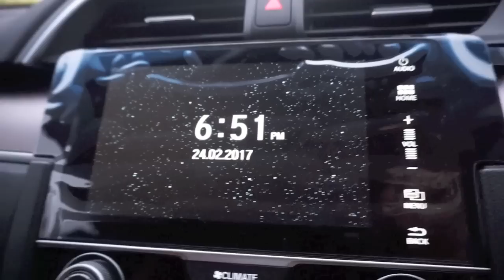Vlog #125 - HENG DAI DUTY !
First off, congratulations to a close friend of mine Andrew Ngo and his wife Gin Fen on a successful and amazing wedding ceremony!!

The entire day went by real fast, but it was fun, and I got to meet loads of friends that I've not seen in a long long time.

When crazy people come together, crazy things happen.
haha.

Oh, and if you are from Malaysia, you probably heard of ZIZAN RAZAK. He was on of the HENG DAI as well. As a muslim malay, it was his first time, and it was fun to see him enjoying himself. haha.

All, in all, it was a great day!

Hope you enjoy this vlog, and have a great day!!!

Much love,